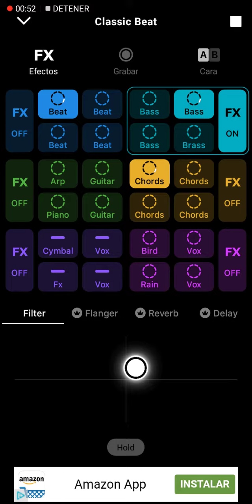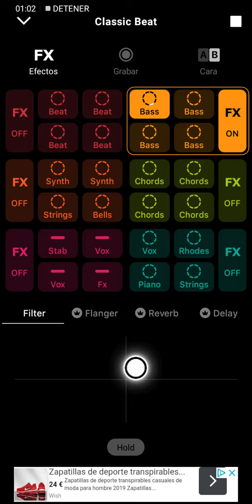Base de música para canciones